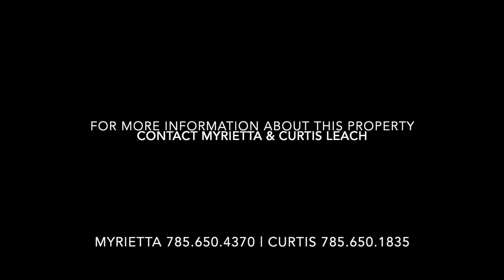1515 Marjorie Dr